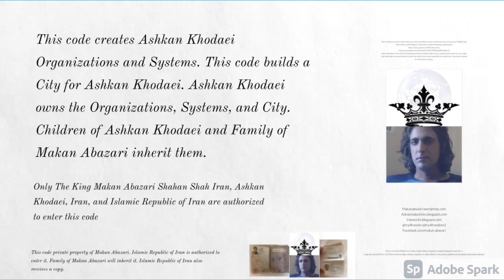Saman Abazari Fatemeh Abazari Masood Abazari Zhaleh Jannesar Iran Nazanin Jannesar Ashkan Khodaei